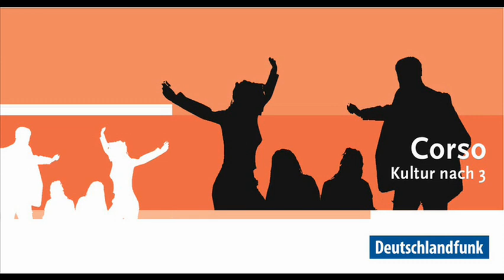058 Funkmikrofone - Pigor - Juli 2015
Wir haben einfach keine Lobby ... Ein Song für alle Tontechnikers und Künstlers, wenn die Bundesnetzagentur wieder die Frequenzen ändern sollte...

Musik u. Text: Thomas Pigor

Erschienen auf 100 CHANSONS
conanima.de